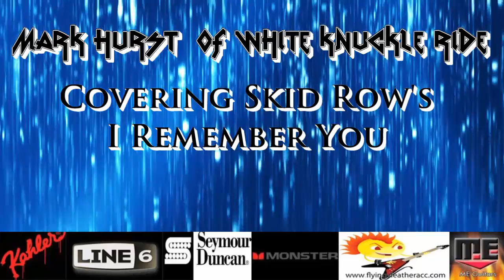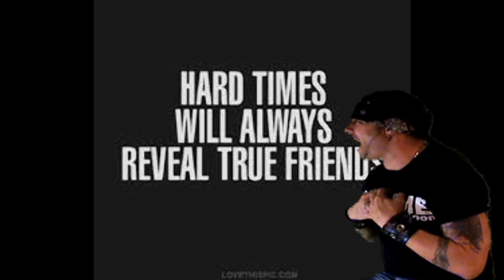Mark Hurst (White Knuckle Ride)covering Skid Row's I Remember you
One of the strongest mix metal power bands from heavy to ballad was very underrated as a true metal band. Had a great time doing this one.. Proof Is In The Pipes Series